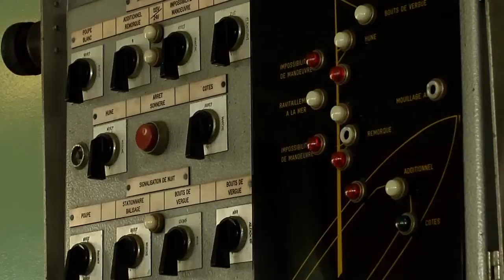Obangame Express 2014: Boarding Procedures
140415 NQ697: DOUALA, Cameroon-- Petty Officer 2nd Class Jordan Carter discusses proper boarding procedures during Exercise Obangame Express 2014 in Douala, Cameroon. Obangame Express is a Gulf of Guinea-based multinational maritime exercise designed to improve cooperation, interdiction expertise and information sharing among West and Central African maritime forces in order to increase maritime safety and security in the region. (U.S. Navy video by Mass Communication Specialist 3rd Class Matt Wright/Released)